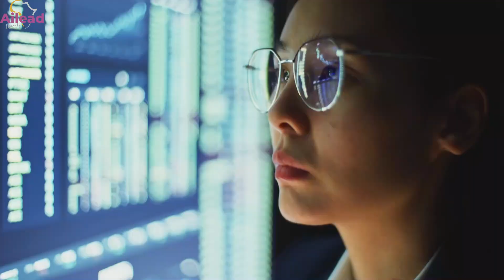Deep Learning Training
Whether you're a seasoned data scientist or just starting out, our Deep Learning Specialization has something for everyone. Join us and discover the future of AI today!